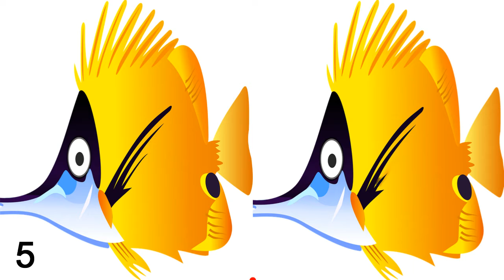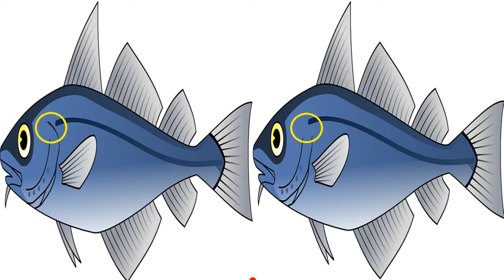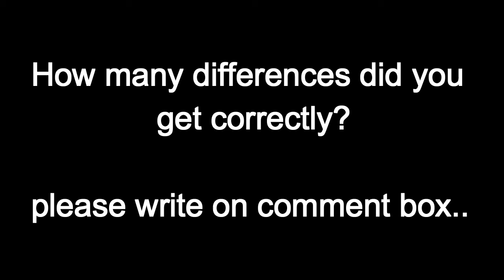Find The Difference | Only Geniuses Can Find All The Difference | Tell Your Answer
hello friends
welcome to tell your  answer
this channel is based on Interesting GK, Tricky riddles,spot The Difference, etc...

Only Geniuses Can Find All The Difference

spot difference
spot difference game
spot differences between two pictures

spot The Difference detective game
spot The Difference detective

find the difference detective game

difference game
difference detective
difference detective game

detective
detective game
detective find the difference
detective game find the difference
detective riddles
detective spot The Difference